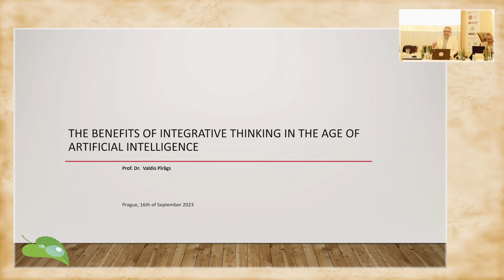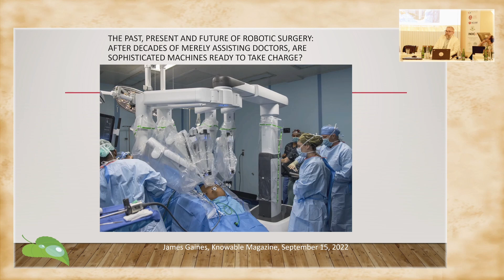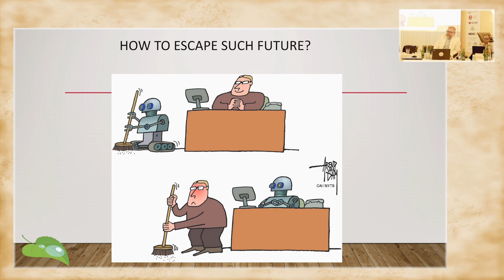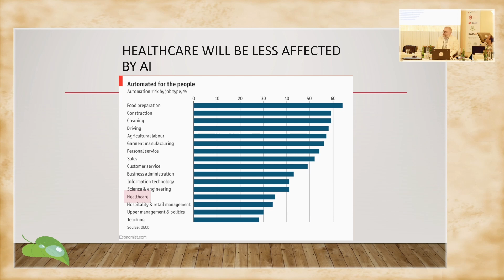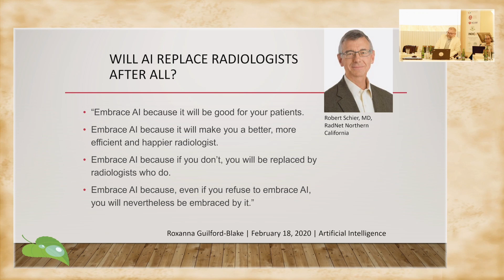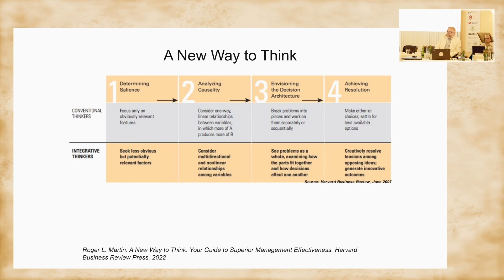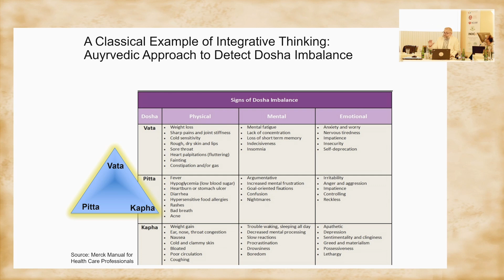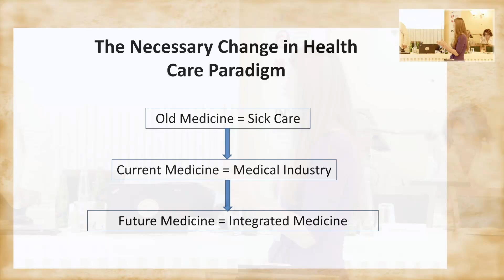WHC 2023 Prague - Prof. Valdis Pirags, MD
THE BENEFITS OF INTEGRATIVE THINKING IN THE MODERN WORLD OF AI